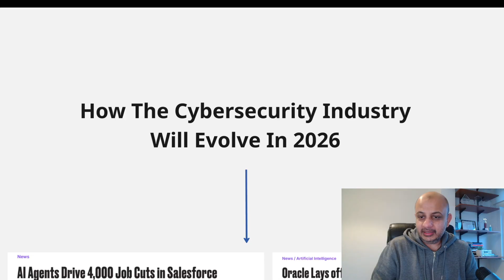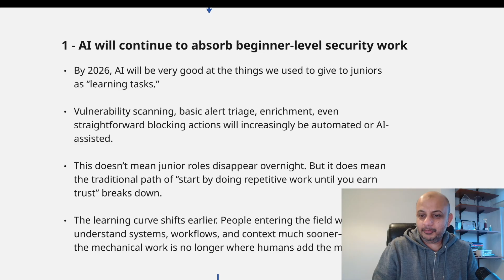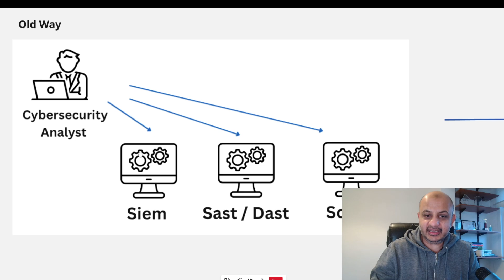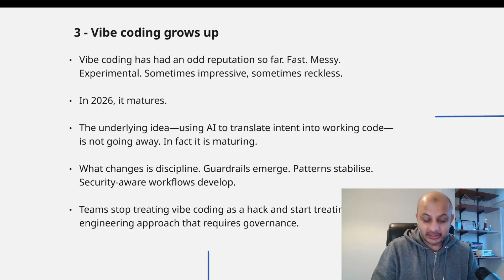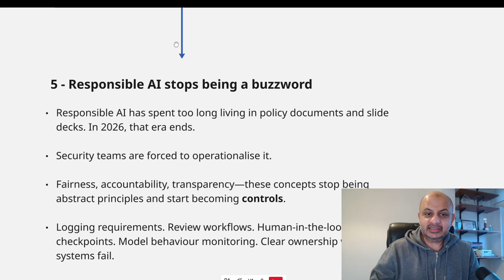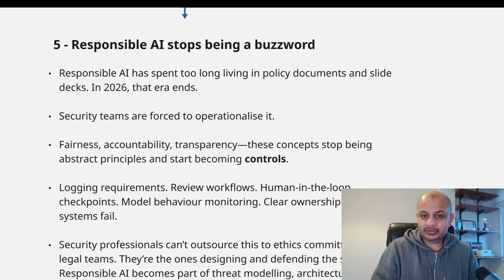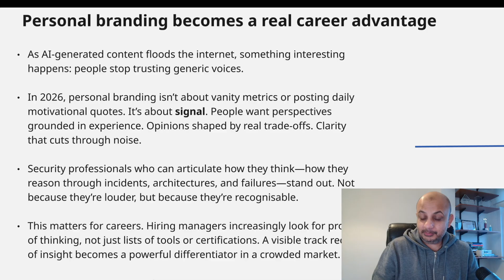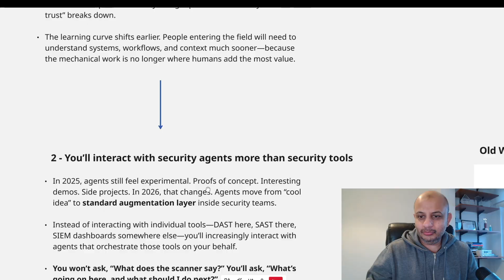How The Cybersecurity Industry Is Changing In 2026